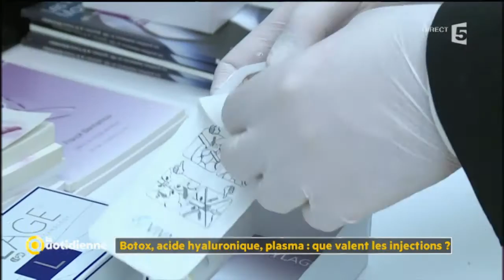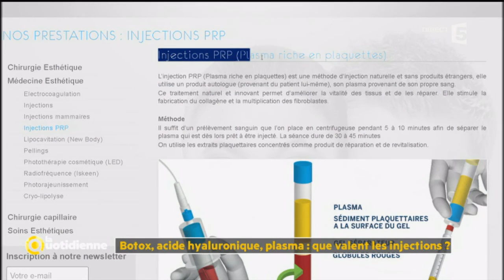Botox, acide hyaluronique, plasma: que valent les injections ? - La Quotidienne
Pour combler les rides, pas besoin de passer par la case chirurgie esthétique !